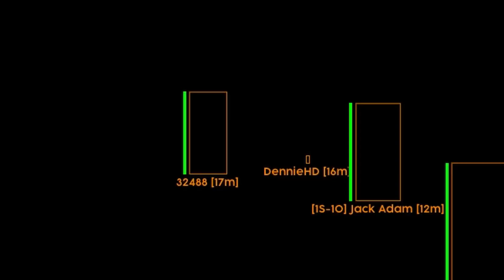Kloten in Fivem met MODMENU #20! 👾😂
Wow dit is alweer de #20 van kloten in fivem met hacks!
Bedankt voor de support op deze video's!
⭕THIS VIDEO IS ONLY FOR EDUCITIONAL PURPOSES⭕

↳Officieel video by Adnan YT ©